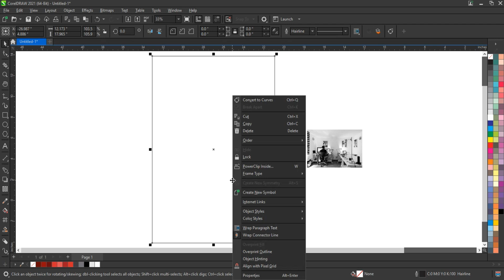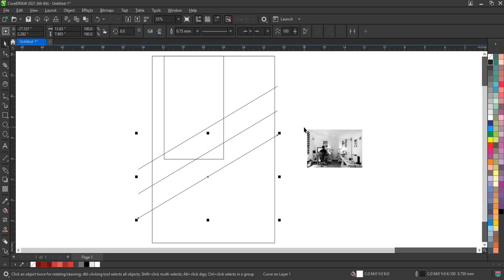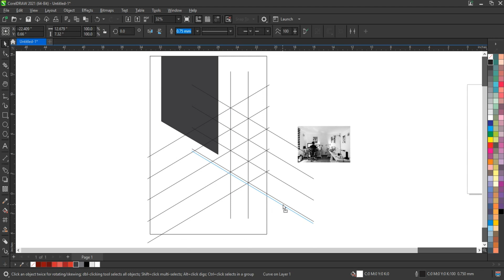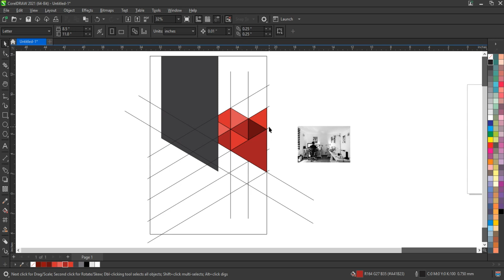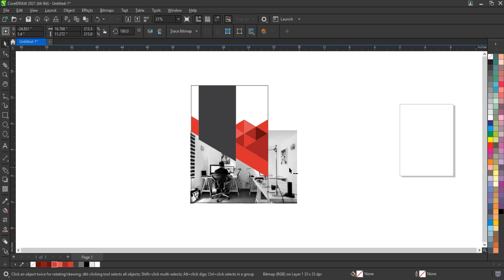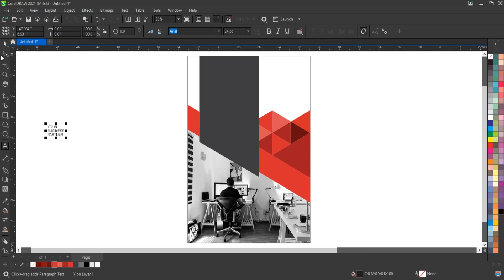Easy Way to Learn Graphic Designing for Beginners - Coreldraw Tutorial